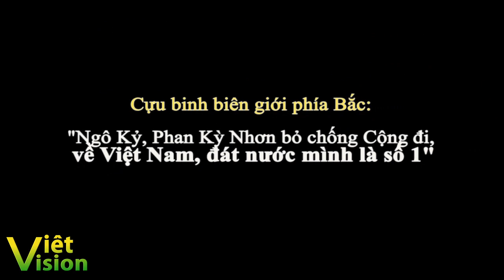"Ngô Kỷ, Phan Kỳ Nhơn hãy bỏ chống phá, về Việt Nam đi, đất nước mình là số 1"